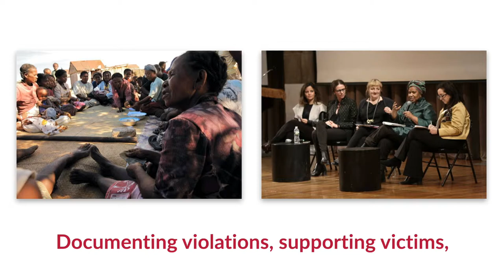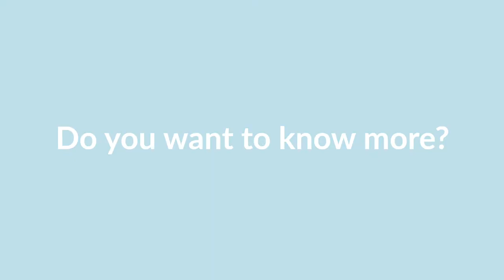New Report: Are peace and security possible without women human rights defenders?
The expertise, insights and efforts of women human rights defenders are key to achieving a sustainable and effective response to conflict, says ISHR in a new report providing recommendations to the UN Security Council on how best to ensure such input is sought, heard and acted upon.